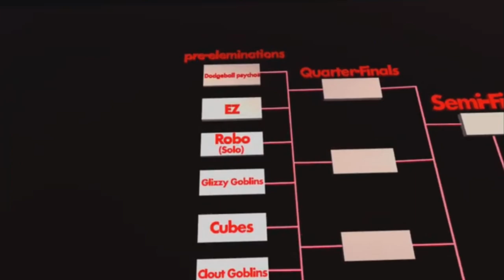Dodgeball Duo Tournament Bracket And Court Link In Description!!!